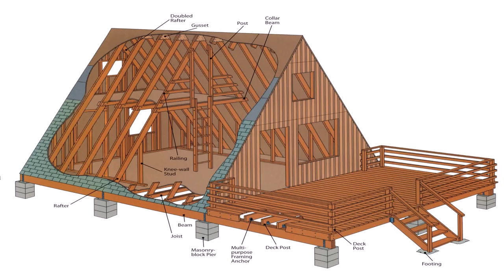3 Bedroom House Plans Za (see description)